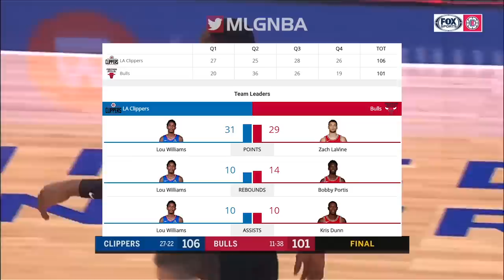Chicago Bulls vs LA Clippers Full Game Highlights | 01/25/2019 NBA Season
➡️No ads or any other commerce in NBA content.
➡️I do not make profit from NBA content.